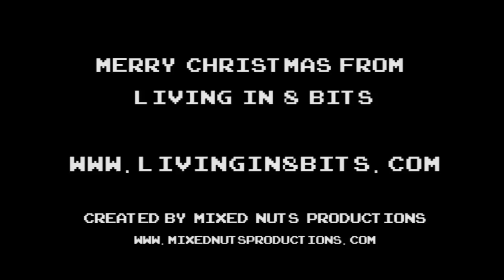Living in 8 Bits - Christmas Morning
Christmas morning is a great morning for gamers historically.  Our last episode of the year.  See you in 2011!